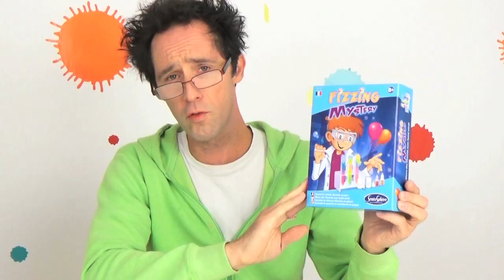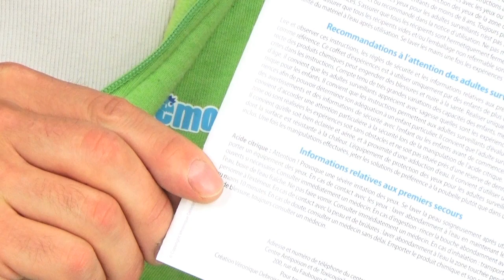(JEU) Fizzing Mystery Sentosphère - Dèmo Jouets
Description Fizzing Mystery Sentosphère :

Des tubes à essai en plastique, du jus de choux rouge, du bicarbonate de sodium et autres flacons vous permettront de réaliser 3 expériences amusantes et de créer une multitude de couleurs.

Plastic test tubes, red cabbage juice , sodium bicarbonate and other bottles will help you achieve 3 fun experiences and create a multitude of colors .

Découvrez les nouveautés de jouets , de jeux amusants et de livres pour enfants… et plein d’autres surprises ! / Check out the latest toys, fun games and children's books ... and many other surprises

Pour avoir plus d’infos sur nos tests, trouver les avis, les revendeurs, rendez-vous directement sur / To get more informations on our reviews, find resellers, opinions, visite our